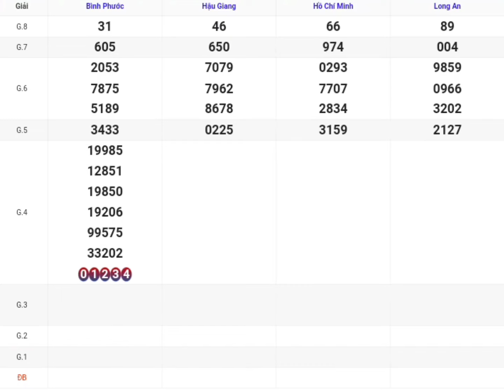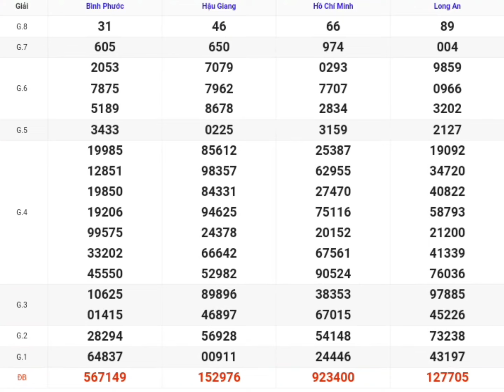XSMN • Quay Thử Kq Xổ Số Miền Nam P6 Hôm Nay 02/11/2024 xoso Tphcm, Long An, Bình Phước, Hậu Giang